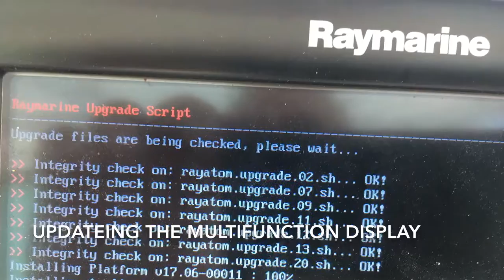The return of Ships Dog